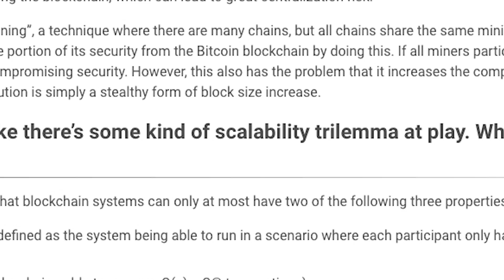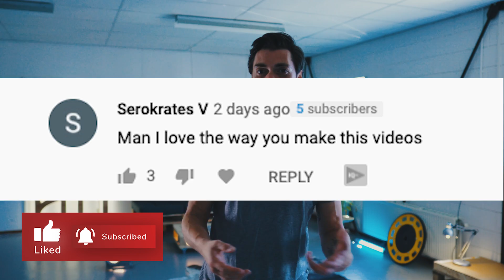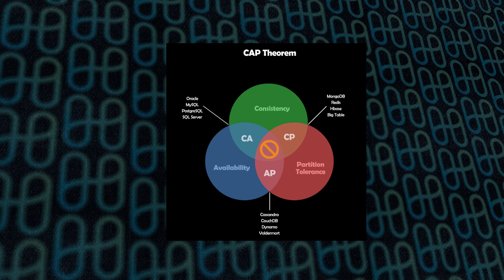The Blockchain Trilemma: Explained (with balloons)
The Blockchain Trilemma has been elevated to the level of the Holy Grail in recent years as projects compete to 'solve' the problem.
But is it really even a problem you can solve? In this video we explore the Trilemma in detail, get sidetracked by Se7en and the perfect
movie ending and make sure some balloons won't be going home to mummy tonight.

Huge debt of thanks to Pedro Febrero whose Toshitimes article provided a huge chunk of the meat in this video.

Sparky's balloons: a shop where one can purchase balloons. None of the balloons featured in this video were bought there.